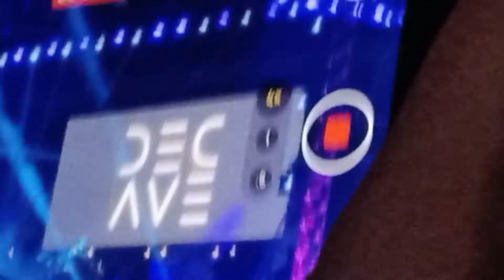Kahit hindi mo alam Aurora 2022 December Avenue